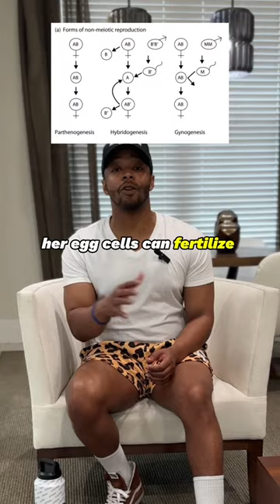Komodo Dragons are VENOMOUS?!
Komodo dragons are the world’s largest living lizards, growing up to 10 feet long and weighing over 150 pounds. They are native to the Indonesian islands of Komodo, Rinca, Flores, Gili Motang, and Padar.

One interesting fact about Komodo dragons is that females can reproduce without a male, a phenomenon known as parthenogenesis. In parthenogenesis, an egg develops without being fertilized by sperm, producing offspring that are genetically identical to the mother. This has been observed in captive Komodo dragons, and in 2020, it was reported that a wild Komodo dragon gave birth to three offspring via parthenogenesis.

Another notable feature of Komodo dragons is that they are venomous. Their saliva contains a toxic cocktail of bacteria and venom that can cause paralysis, hypotension, and even death in their prey. Recent studies have also shown that Komodo dragons have venom glands located in their lower jaw, which inject venom into their prey when they bite.

Komodo dragons are apex predators and play an important role in their ecosystem. However, they are listed as a vulnerable species by the International Union for Conservation of Nature due to habitat loss, poaching, and human-wildlife conflict.